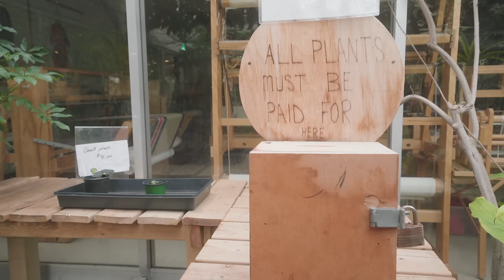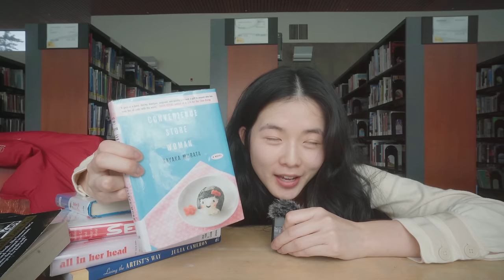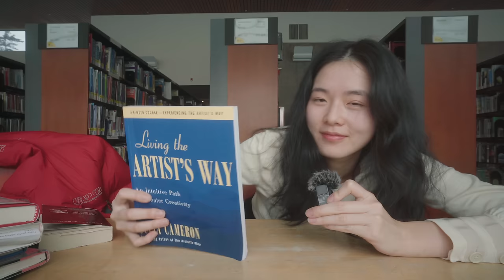How I Stay Sane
Maybe routine isn't all that bad. here's my weekly routine while I was living in Toronto: some inspire for those who've moved to a new city OR want to feel more grounded where you already live!

Updates! on Instagram: @leahsfieldnotes

Community Events: @friendlybureau